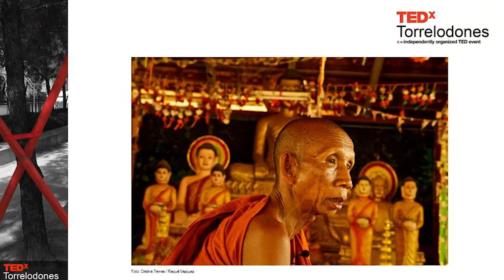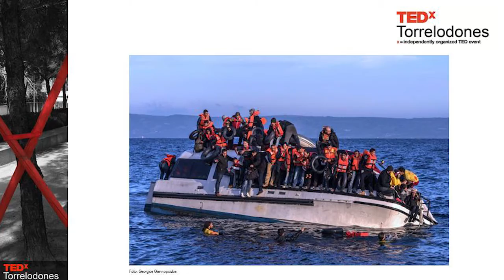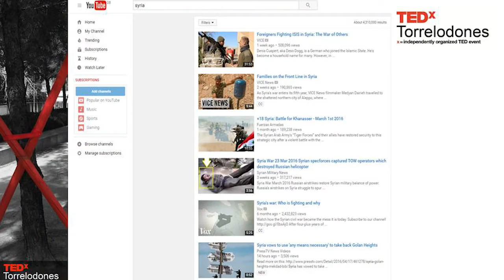¿Podemos acabar con la impunidad por crímenes de guerra? | Raquel Vázquez | TEDxTorrelodones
Históricamente las ONGs han jugado, y continúan representando, un papel crucial en la lucha contra la impunidad por los crímenes más atroces. A través de su experiencia, Raquel nos explica los retos a los que se enfrenta la justicia internacional, y por qué la sociedad civil tiene ahora el poder de acabar con la impunidad por crímenes de guerra.

Raquel Vázquez Llorente es una abogada especializada en crímenes internacionales y emergencias humanitarias. Reconocida por la revista Forbes como una de las menores de 30 más influyentes por sus aportaciones al campo de la política pública, Raquel trabaja para eyeWitness to Atrocities, un proyecto de la International Bar Association que ha desarrollado una aplicación que permite autentificar y preservar material digital para que pueda ser usado en la persecución de los crímenes más atroces.

Raquel ha trabajado en diferentes organizaciones humanitarias y de derechos humanos en Libia, Israel, Bangladesh, Camboya y el Reino Unido, y en las fiscalías del Tribunal de los Jemeres Rojos (como Planethood Foundation Fellow) y de la Corte Penal Internacional. También ha colaborado en investigaciones de Reprieve, un colectivo de abogados que defiende a detenidos en Guantánamo y víctimas de ataques de drones en Pakistán y Yemen.